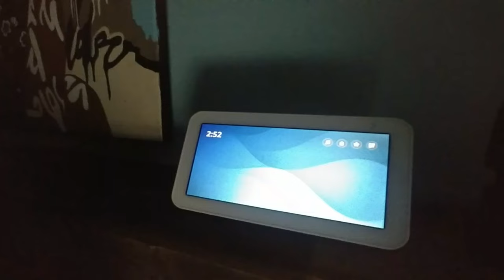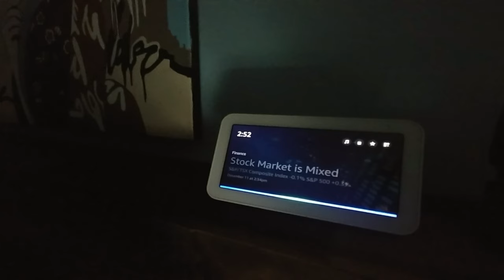electronics vlog. disabling Alexa for good.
after having adds pop up on my feed after taking about in the same room as Alexa is weird. I dont trust the setup!

I flicked the mics off the pcb. tape didn't work..

feel free to donate to Super Thanks keep the channel going